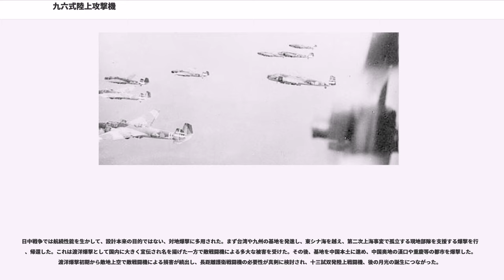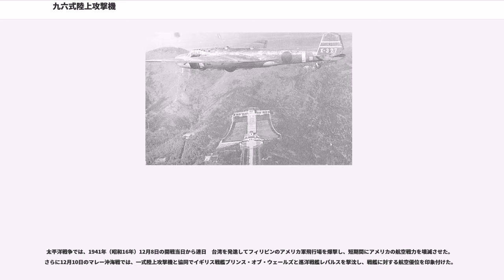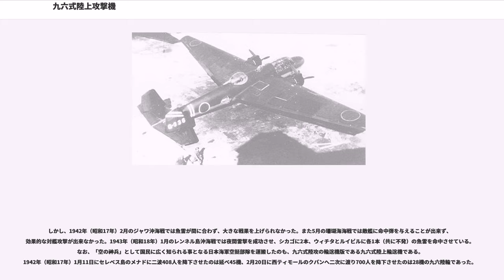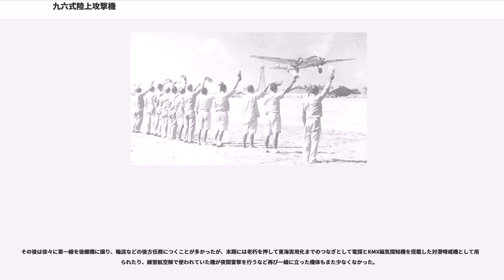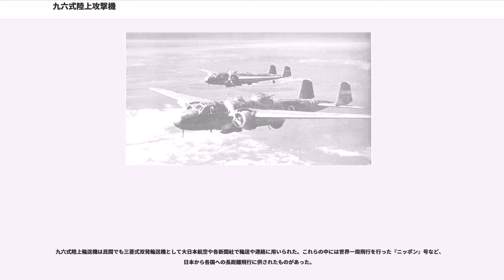九六式陸上攻撃機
九六式陸上攻撃機（きゅうろくしきりくじょうこうげきき）は、大日本帝国海軍の陸上攻撃機。

九五式陸上攻撃機の後継機であり、九六式艦上戦闘機と並んで、日本の航空技術が欧米と同等のレベルまで進んだことを示した最初の機体である。当時としては高い航続性能を有し、支那事変から太平洋戦争の初期まで第一線で活躍した。なお海軍の命名法によって急降下爆撃ができない本機は爆撃機ではなく攻撃機とされた。後継機の一式陸上攻撃機とともに通称中攻と呼ばれた。連合国軍のコードネームはNell（ネル）。

ワシントン海軍軍縮条約は加盟国の主力艦（戦艦・巡洋戦艦）の保有量に制限を設けたが、結果として廃艦となる新造主力艦を改造した大型空母の出現を招いた。このことは航空母艦と艦載機を取り込んだドクトリンの複雑化を招き、空母増勢という新しい方面の軍備拡張競争を招きかねないことから、ロンドン条約では航空母艦の保有量にも制限がかけられた（しかしながら、いったん出現してしまった空母の存在は｢敵空母による日本本土空襲」の潜在的脅威でありつづけたこともあり、日本海軍では1935年（昭和10年）の第二次ロンドン海軍軍縮会議では空母全廃に持ち込もうとして失敗することになる）。

ロンドン条約のために水上艦の増勢が不可能となったため、海軍航空本部長松山茂中将は長らく暖めていた長距離雷撃機の開発に乗り出した。山本五十六技術部長、和田操技術部主任、のちに参加する山縣正郷総務部員らスタッフを揃え、連日検討した。このような経緯の中で、陸上基地から発進して敵艦船（主として敵空母）を攻撃できる「沿岸用攻撃機」が考案された。

この当時、海軍機メーカーの中で大型全金属機の製作能力をもっていたのは広海軍工廠（広廠）と三菱内燃機（のちの三菱航空機）であったため、まず広廠で「七試特種攻撃機」（「七空攻撃機」とも呼称される、後の九五式陸上攻撃機）の開発に着手、次いで三菱に「八試特殊偵察機」1機の試作が発注された。八試特偵は1934年（昭和9年）4月に初飛行した後、計画が変更され7.7ミリ機銃二挺を搭載する「八試中型攻撃機」へと改称された。さらにこの試作の成果を元に九試陸上攻撃機が計画され、三菱内燃機株式会社名古屋航空機製作所に発注された。設計主務者は八試特偵と同じ本庄季郎技師。試作機は10年6月に完成し、7月（1935年（昭和10年）7月）に初飛行に成功した。11年6月2日に九六式陸上攻撃機として正式採用された。

大型陸攻である広廠九五式陸攻が「大攻」、中型の九六式陸攻は｢中攻」とみなされた。

長距離攻撃機として、空気抵抗と燃費の低減に重点を置いて設計された。

機体重量の半分の搭載量を誇る画期的な航空機だった反面、胴体をスマートな形（「魚雷型」）にしたため機内に爆弾倉を設けることができず、爆弾や魚雷は胴体下に吊り下げられて空気抵抗を生じた。また、爆撃機特有の機首風防を廃しているため前方の防御火力（機首銃座）は無く、特に世界的に1930年代後半以降必須となっていた防弾装備も皆無であるなど、軍用機（爆撃機）としては未だ発展途上の機体であった。そのため爆弾倉（爆弾倉扉付）と機首風防（機首銃座付）を設け、防弾装備（防漏燃料・潤滑油タンク。1939年（昭和14年）の初期量産型（I型乙）の時点で装備）を備えより高速な日本初の本格的かつ近代的な爆撃機は、本機の翌年に制式制定された陸軍の九七式重爆撃機の登場を待たなければならない。

日中戦争では航続性能を生かして、設計本来の目的ではない、対地爆撃に多用された。まず台湾や九州の基地を発進し、東シナ海を越え、第二次上海事変で孤立する現地部隊を支援する爆撃を行い、帰還した。これは渡洋爆撃として国内に大きく宣伝され名を揚げた一方で敵戦闘機による多大な被害を受けた。その後、基地を中国本土に進め、中国奥地の漢口や重慶等の都市を爆撃した。渡洋爆撃初期から敵地上空で敵戦闘機による損害が続出し、長距離護衛戦闘機の必要性が真剣に検討され、十三試双発陸上戦闘機、後の月光の誕生につながった。

なお零戦も陸攻の護衛に活用されたが、それは結果に過ぎず、長距離護衛のために開発されたというのは俗説であり、誤りである。

太平洋戦争では、1941年（昭和16年）12月8日の開戦当日から連日　台湾を発進してフィリピンのアメリカ軍飛行場を爆撃し、短期間にアメリカの航空戦力を壊滅させた。さらに12月10日のマレー沖海戦では、一式陸上攻撃機と協同でイギ...